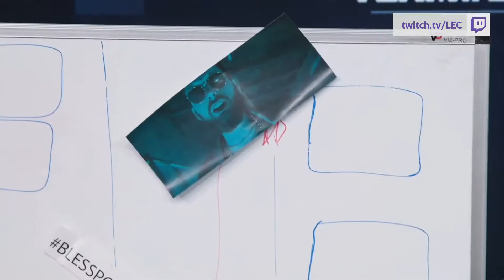OMEGALUL - Best of Twitch #169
Used clips in this video:
0:00
0:19
0:36
1:36
2:08
2:42
3:10
3:55
4:55
5:23
6:23
7:23
8:19